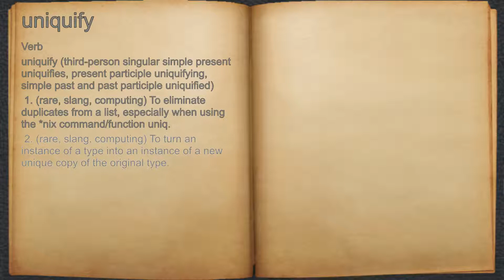What does uniquify mean?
A spoken definition of uniquify.

Intro Sound:
Typewriter - Tamskp